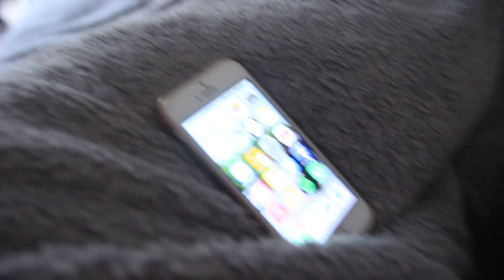MORNING ROUTINE WITH THE BEST FRIEND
decided to leave the audio on all the clips as I kinda liked it but also decided it needed a bit of music in the background too

music is Rusty Clayton singing Dodie Clark's 'human'

i didn't know what to title this video as it's basically a weekend morning routine as well as a summer holiday morning routine as well as a sleepover morning routine too and technically it's also a weekday morning routine too as this was filmed on a Thursday, i think

i n s t a g r am // @ggeorgieclarke
t w i t t e r // @georgieiclarke